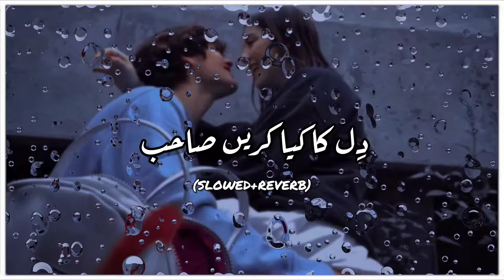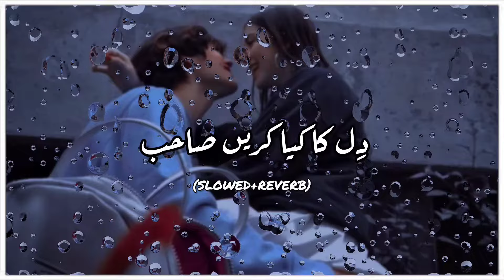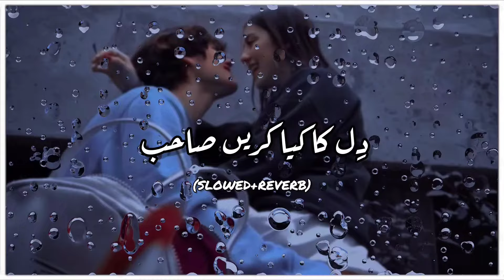Dil Ka Kia Karey Sahib | 90s Love Romantic | (Slowed+Reverb)